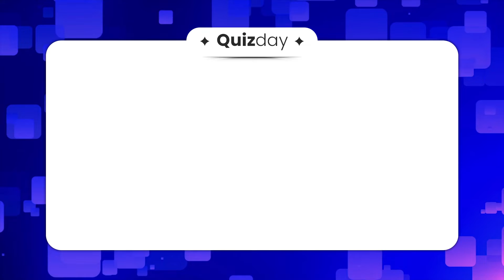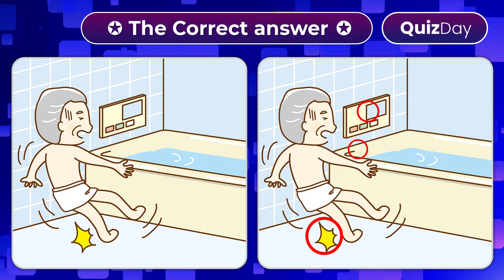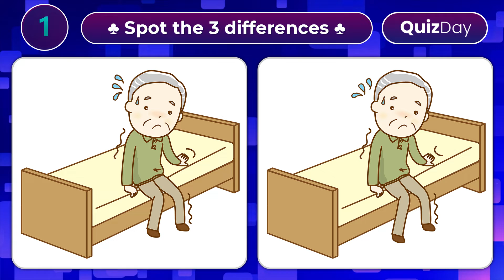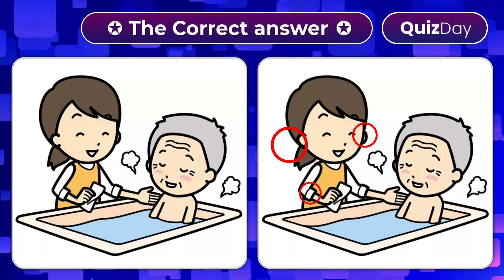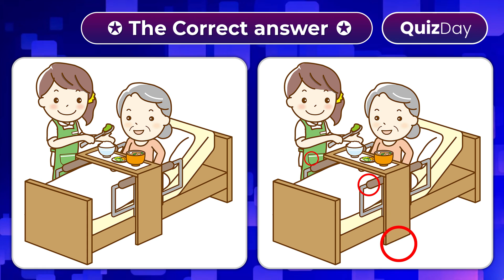Find The Difference Japanese No39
You are a hero

 I know you will find the differences ✦

▶ You can pause the video, in case you are determined to find the difference ◀

Start 0:00
▶  Level 1  ◀
    00:13
▶  Answer  ◀
     01:32
▶  Level 2  ◀
    01:50
▶  Answer  ◀
     03:08
▶  Level 3  ◀
    03:26
▶  Answer  ◀
    04:45
▶  Level 4  ◀
     05:02
▶  Answer  ◀
     06:21
 ▶   End   ◀
    06:38

Song: Stellar Wind
Artist: Unicorn Heads